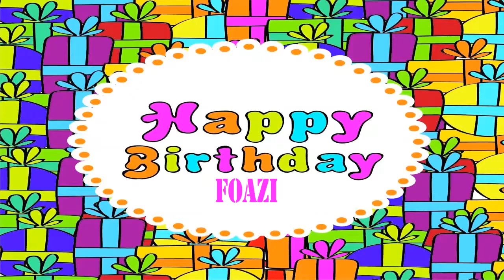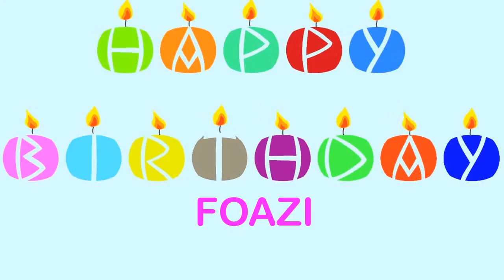Foazi Wishes & Mensajes - Happy Birthday